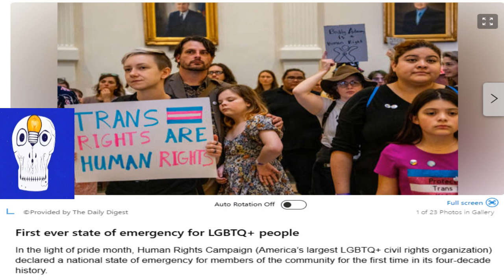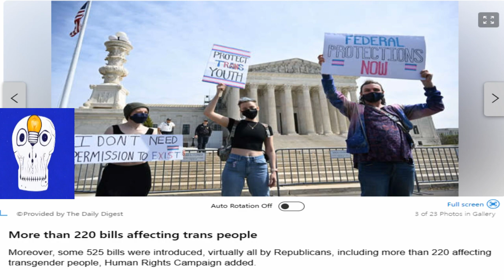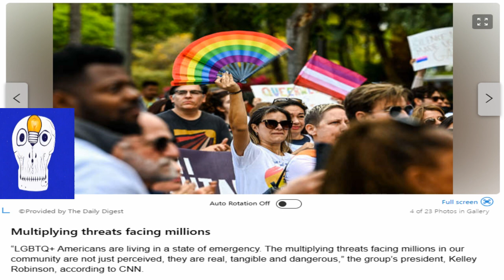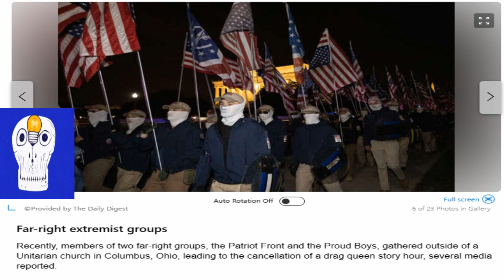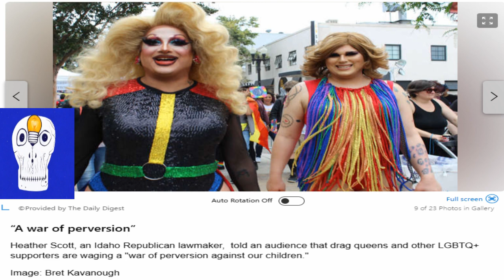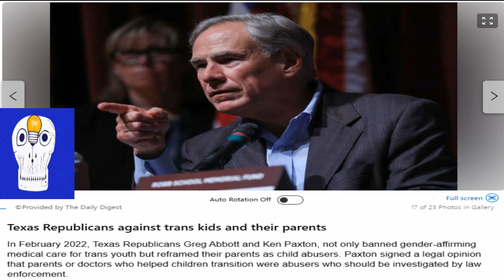State of emergency declared for...🤔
State of emergency declared for LGBTQ+ people in the US...So here's my thoughts on it. Link used.